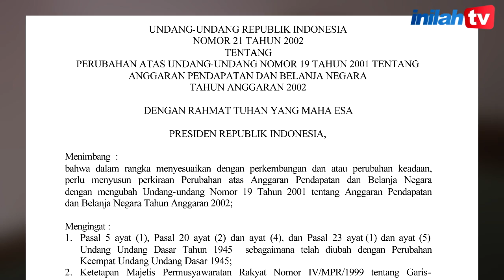Hilangnya Kedaulatan Energi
Sejumlah aktivis mengajukan uji materi tentang UU Migas nomor 22 tahun 2001. Beleid ini dianggap sebagai pangkal hilangnya kedaulatan energi.